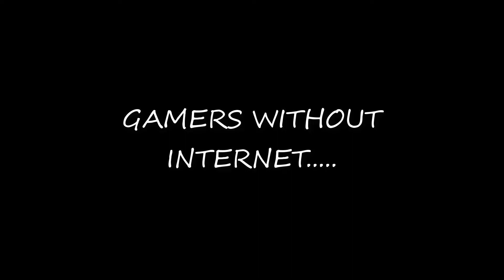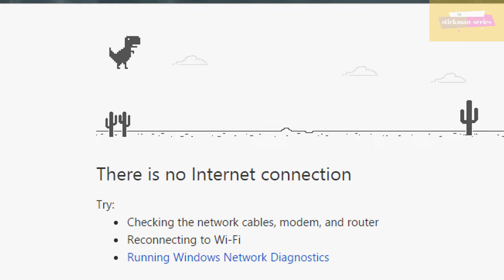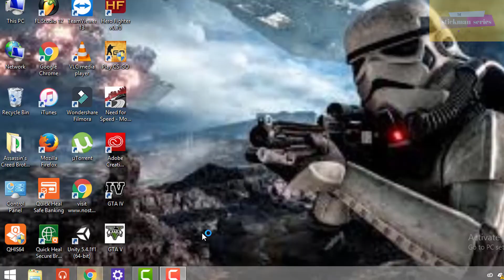Gamers without Internet-The stickman series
READ MEH. :)

Game played in the video 1)CSGO
                                             2)NFS pay back

YOU HAVE MADE IT. YOU HAVE REACHED..xD